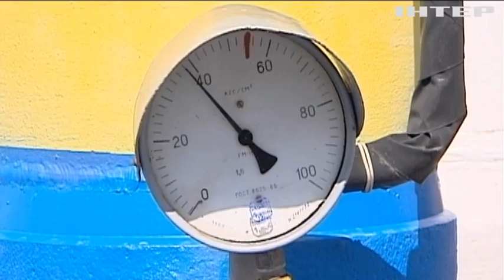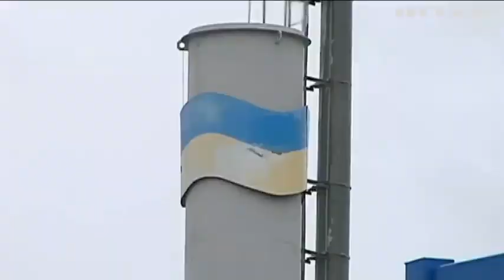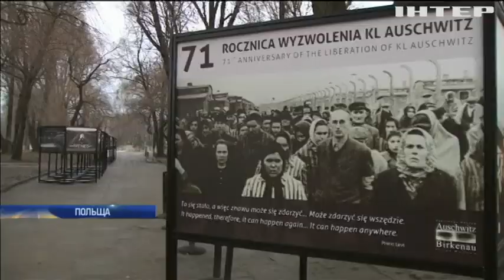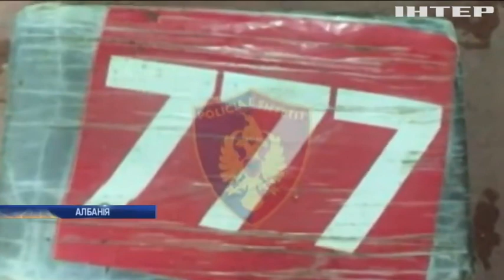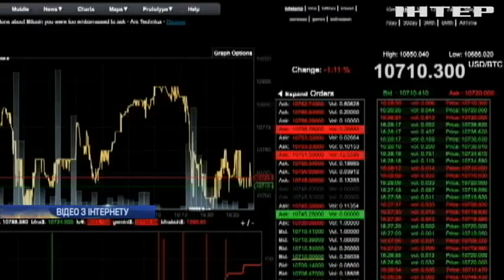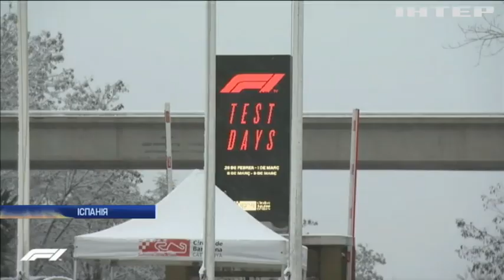Новости 12:00, выпуск за 1 марта 2018 года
Дивіться у цьому випуску: Газпром має компенсувати Україні $2,5 млн. У Харкові потужний снігопад ускладнив роботу громадського транспорту. У Польщі набрав чинності скандальний закон.